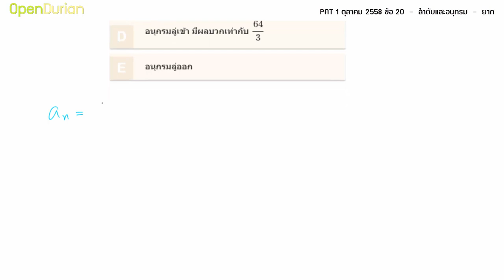ตะลุยข้อสอบ PAT1 ต.ค. 58 ข้อ 20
ตะลุยข้อสอบ PAT1 เรื่อง "ลำดับและอนุกรม" สามารถดูโจทย์เต็มๆ ได้ที่

PAT1 Hack คอร์สติว PAT1 เรียนน้อย แต่ต่อยตรงจุด